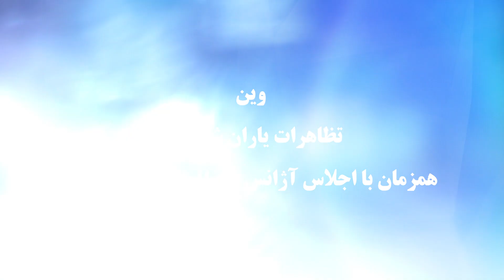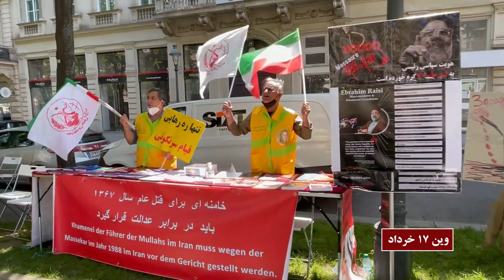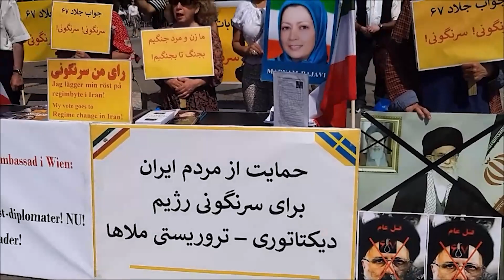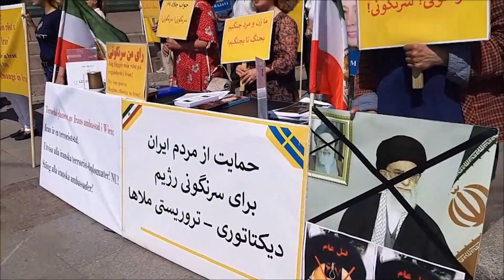کارزار جهانی تحریم سیرک انتخاباتی خامنه‌ای توسط ایرانیان آزاده در وین و یوتوبوری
تظاهرات یاران شورشگر: کارزار جهانی تحریم سیرک انتخاباتی خامنه‌ای توسط ایرانیان آزاده در وین و یوتوبوری